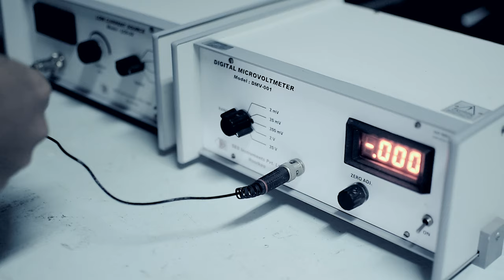BS Physics Promotional Video | Caraga State University-Main Campus 2021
In this video, the chairperson of the department of Physics presents few career path of the BS Physics graduates. The video showcase recent student and alumna interviews. And it also showcase few landscape and architecture inside CSU campus.